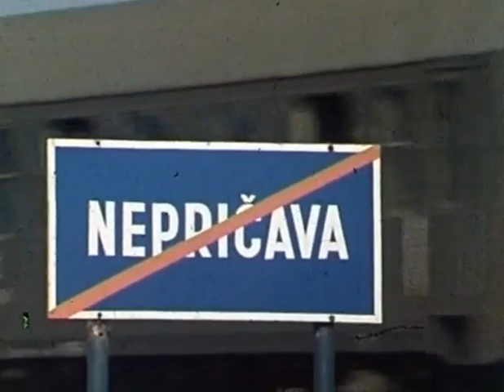Priče iz Nepričave e12 Dečija TV serija 1983